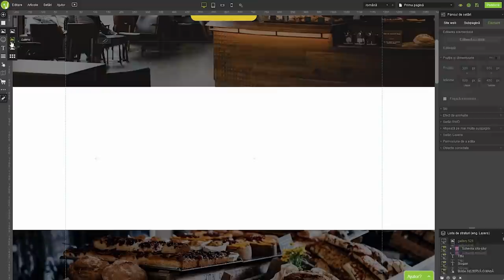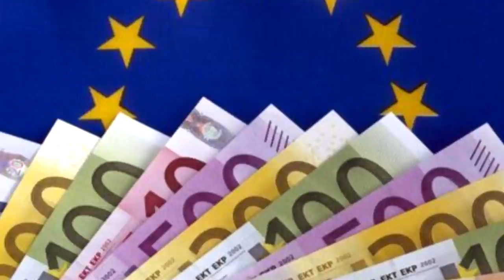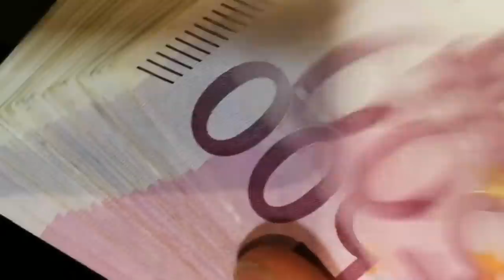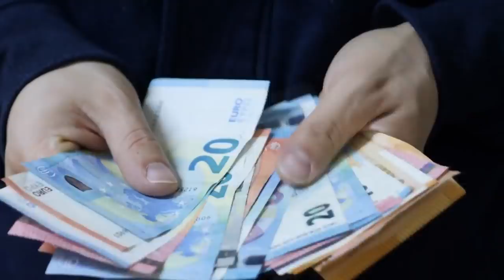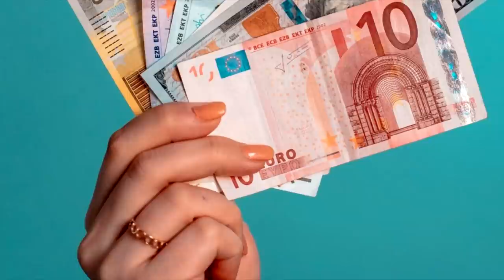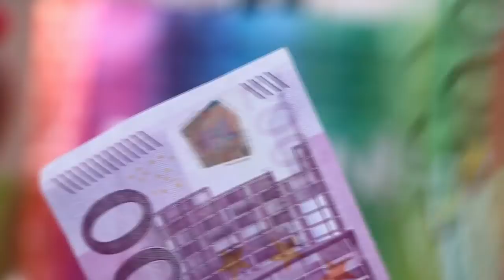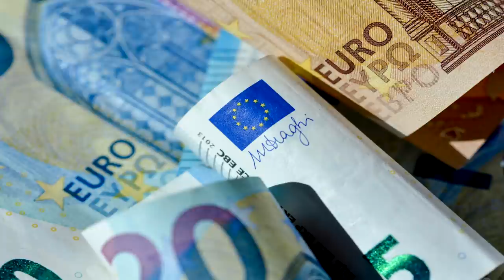ROMANIA PRIMESTE $79.9 MILIARDE. Cum vor fi CHELTUITI BANII primiti de la UNIUNEA EUROPEANA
Se pare ca Romania a primit o groaza de bani din fonduri europene. Cum vor fi cheltuiti acesti bani?